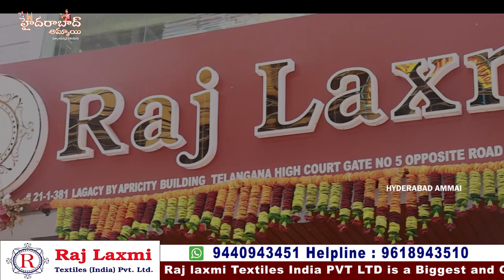అన్నిరకాల Handloom కలెక్షన్ దొరికే అతిపెద్ధ Wholesale షాప్ || Rajlaxmi Textiles || Only Wholesale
Hi Everyone. Welcome to our Hyderabad Ammai channel. Today I am Exploring Raj Laxmi Textiles Pvt. Ltd Third branch HANDLOOM COLLECTIONS This is One of the Biggest Wholesale Shop at Madina.We should Purchase Set wise. Retail purchases not available.Transport facility available for Rs.10,000 Purchases. Here All Kinds of Women's Wear Collections Available like Sarees, Kurtis, Leggings, Dupattas,Dress Materials, Party Wear Dresses ,Kid's Wear, Nighties & Fabric Collections.

Address:
21-1-471 & 471/1,Rajlaxmi Textiles House, High court Gate no -5, Opp. Lane Second Left, Rikab Gunj, Near Madina Circle, Hyd-2, T.S

         Your's
  Hyderabad Ammai😍
  Keep smiling🤔😃